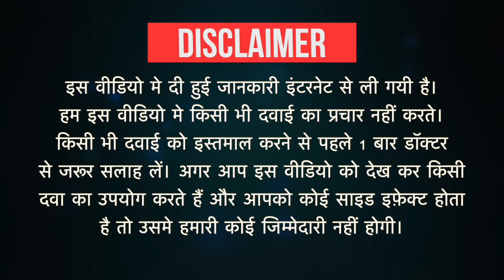Citirise Tablet Uses in Hindi | Side Effects | Dose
Citirise Tablet Uses in Hindi | Side Effects | Dosage